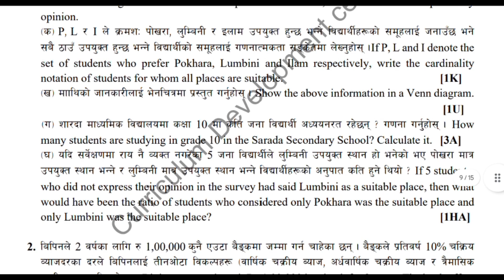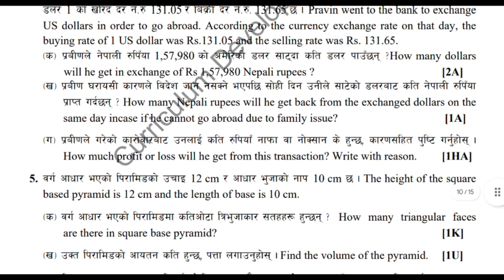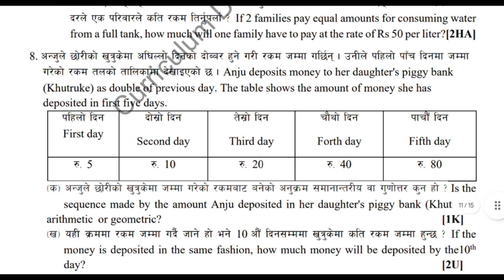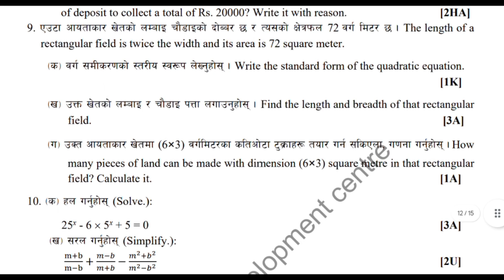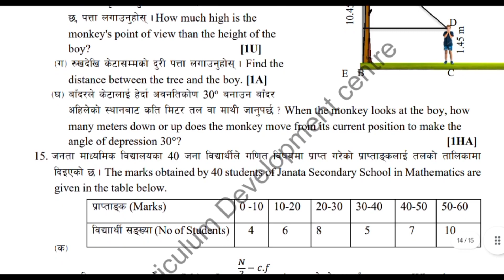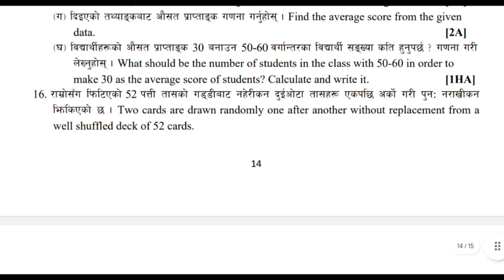CDC MODEL QUESTION COMPULSORY MATH CLASS 10 2080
Nepal  studymath 2.0

Your Quirs

NCS